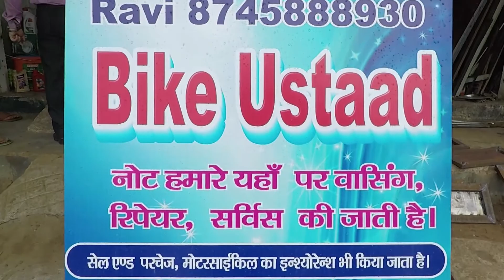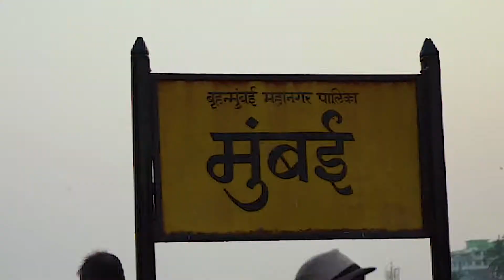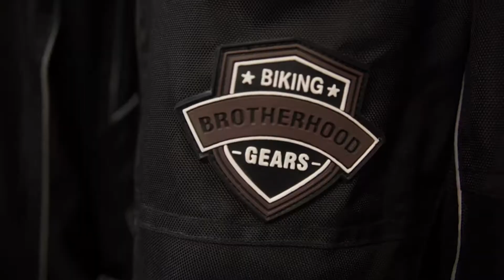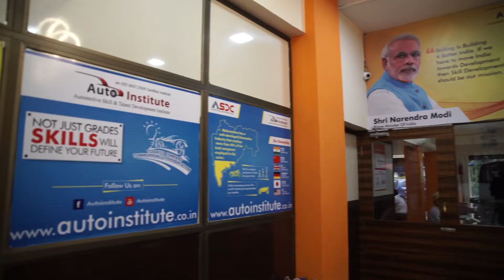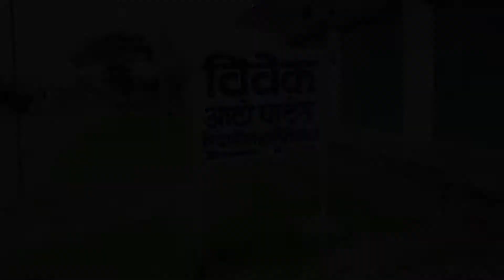Hunar Se Swarozgar